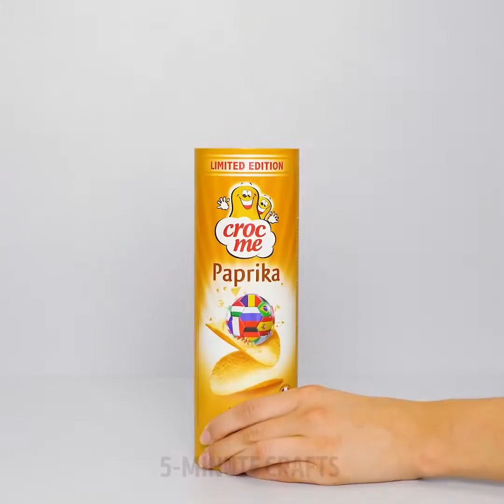25 GENIUL REPARAREA HACKS DE VIAȚĂ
TRUCURI DE REPARAȚII NEAȘTEPTATE

Cine spune că este ușor să faci slujbe de reparații la domiciliu? Cu trucurile noastre inteligente, veți ști cum să reparați aproape totul în jurul casei dvs., fără a vă petrece mult timp și efort. Avem o colecție de soluții neobișnuite la problemele comune. În plus, veți economisi o tona de bani!

Dacă nu aveți dimensiunea corectă a cheilor, utilizați o monedă sau câteva monede pentru a umple golul dintre șurub și cheie. Un alt tip de salvare inteligentă este să utilizați un meci atunci când o gaură este prea mare pentru un șurub. Recaulk o cada in cateva pasi simpli: curata zona pe care trebuie sa o fixezi, aplicati banda de pictori deasupra si deasupra benzii. Aplicați o margine de căldură în spațiul dintre bandă.

După ce ați vizionat acest videoclip, veți ști cum metode neașteptate de a face un exercițiu, cum să vă faceți casa în siguranță, cum să reutilizați lucrurile obișnuite!

Bebelușii și copiii mici le place să urce și ar trebui să le păstrați în siguranță de la căderea dulapurilor și dulapuri de sertare. Vizionați videoclipul nostru și găsiți sfaturi pentru securizarea mobilierului pe perete.

Veți iubi sfaturile și ideile noastre de zugrăvire a zidurilor. Acum este foarte ușor să vă redecorați camera. Creați o decorare de perete elegantă folosind burete pentru a vă face casa să arate fabulos! De asemenea, acest hack funcționează dacă nu aveți o pensulă curată. Utilizați burghie și cravate pentru a amesteca vopseaua.

Știați că furculița este un instrument perfect pentru a vă atârna noua dvs. opera de artă sau portret? Beneficiul unei furci este acela că simplifică pasul cel mai enervant de a înfila cuiul cu firul de imagine. Este o soluție genial de simplă!

Șuruburile de ștanțare reprezintă o problemă enervantă, mai ales atunci când nu aveți șurubelnița cu dimensiunea potrivită.

Din fericire, există o cale ușoară de a rezolva această problemă dacă aveți o bandă de cauciuc! Purtați simplu banda de cauciuc peste capul șurubului și împingeți șurubelnița în banda de cauciuc.

Marcaje temporale:

00:50 Răsturnarea monedei

01:02 Sfaturi de siguranță

01:45 Folosiți pastă de dinți pentru a închide o imagine

03:15 Hack-uri de zidărie

07:09 Utilizarea inteligentă a burghiului
Canalul oficial al 5-Minute Crafts